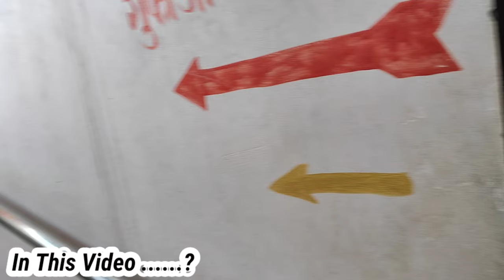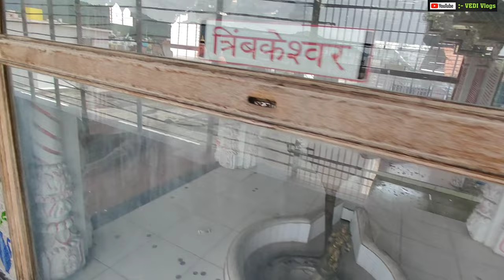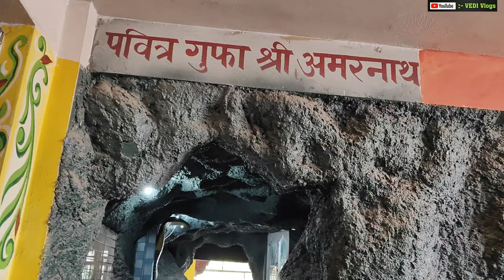Bholenath Ke Sath Selfie ❣️|| Char Dham Yatra | Vaishnodevi Gufa | Haridwar Ke Mandir भारतमाता मंदिर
In This Video :- Bholenath Ke Sath Selfie ❣️|| Char Dham Yatra | Vaishnodevi Gufa | Haridwar Ke Mandir भारतमाता मंदिर |

1 .

2 .

3 .

4 .

Radhe Radhe ❣️

Jai Mahakal 🕉️